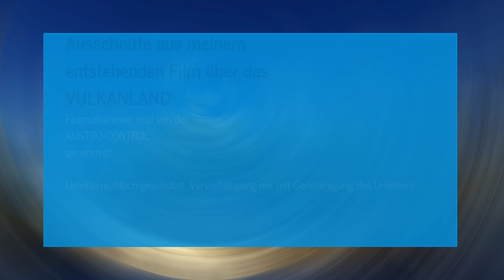Vulkanland Riegersburg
Ausschnitt aus meinem entstehenden Film über das Vulkanland.
Alle Genehmigungen für die Aufnahme liegen vor.
Alle rechtlichen Vorschriften und Auflagen wurden eingehalten!